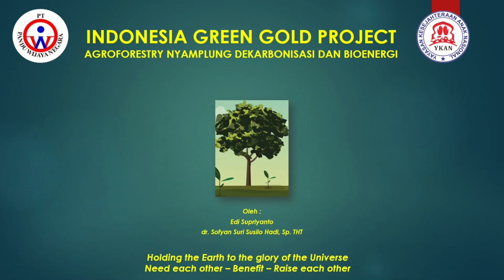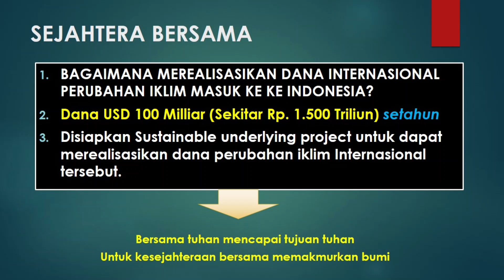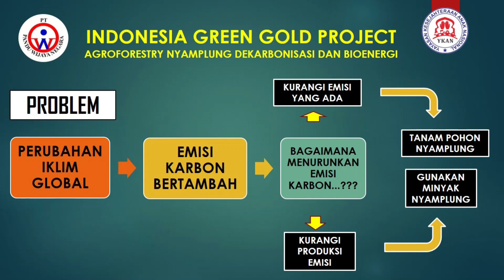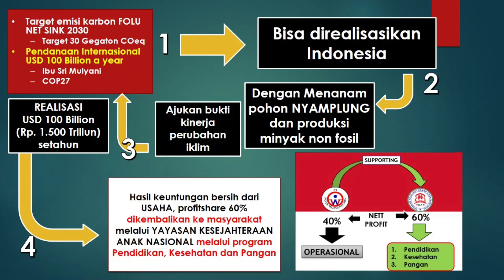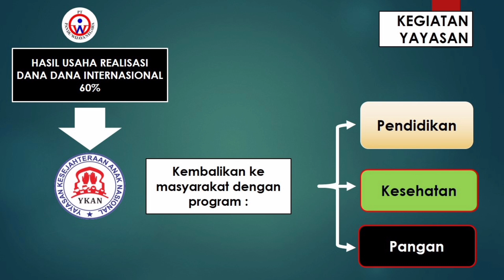PROGRAM PRESIDEN 2024 UNTUK KESEJAHTERAKAN RAKYAT - DARI BEBERAPA PENDAPAT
Ini adalah kumpulan pendapat tentang prediksi siapa yang bakal menjadi presiden di 2024.

dibuat untuk edukasi dan hiburan bukan untuk mendeskreditkan siapapun. Agar wawasan kita sedikit terbuka dan obyektif.
Memilih dengan cerdas, akal sehat, dan berdasar bukti bukti history yg didapatkan.

Mohon maaf apabila ada yg tidak berkenan.

yah namanya juga prediksi, siapapun boleh memprediksi sesuai keyakinan analisa masing masing.

Mohon ijin kepada yang mempunyai link aslinya. mohon bila tak berkenan kami diberitahukan. maka akan kami tindaklanjuti.

apabila diperbolehkan kami sangat berterimakasih. Semoga bermanfaat untuk anak bangsa semuanya.
salam rahayu

trimakasih buat ngaji roso
ngaji makrifat dan IMP serta siapapun yang sudah memberikan ijin bagi kami.

nwn rahayu
Pandu Wijaya Negara
Yogyakarta